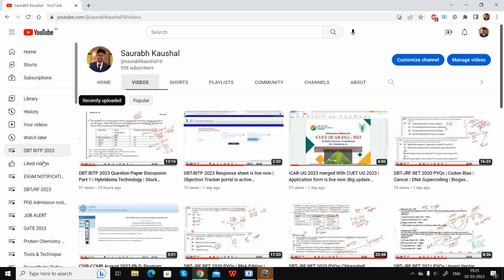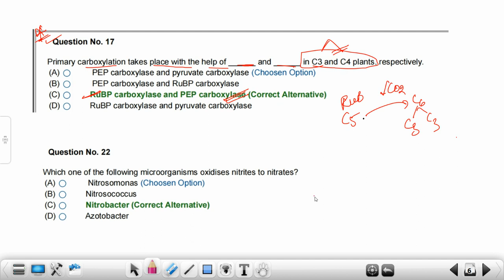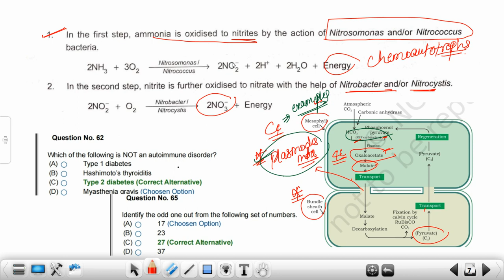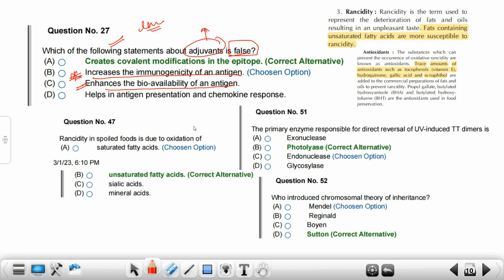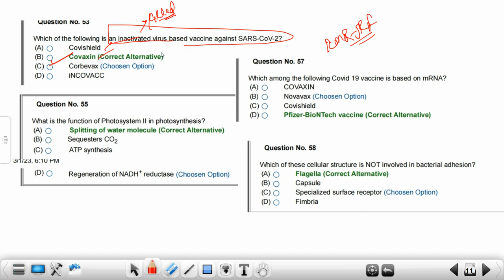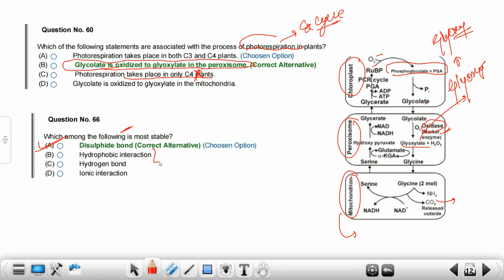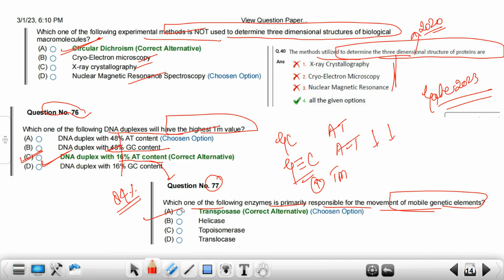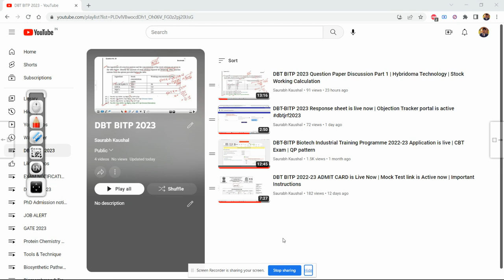DBT BITP 2023 Question Paper Discussion Part 2 | RDT | Adjuvant | Plasmid Digestion| Photosynthesis